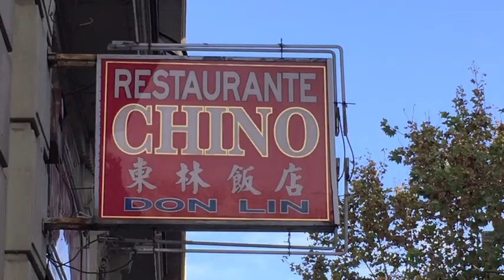Les llengües de la meva vida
Primer Concurs Autobiografies lingüístiques “Les llengües de la meva vida” del  CNL de Barcelona.
Ángela Fernández Palacios, amb el treball “Les llengües de la meva vida”, ha guanyat un accèssit de la categoria intermedi-suficiència-superior, en la modalitat individual.